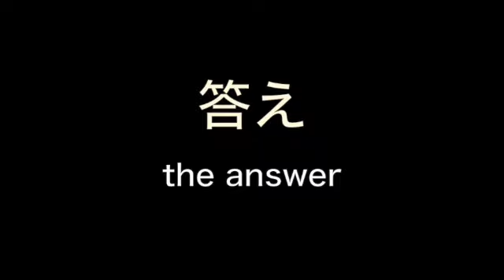これはなんでしょう？ハブクイズ habu quiz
答えと結びつく時、快感です。
When connecting to the answer, you will get pleasure.